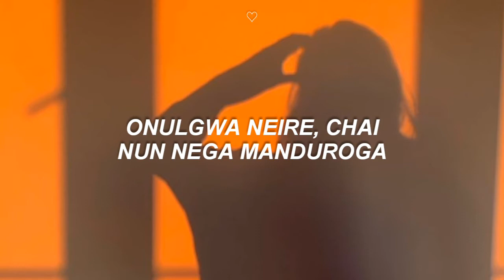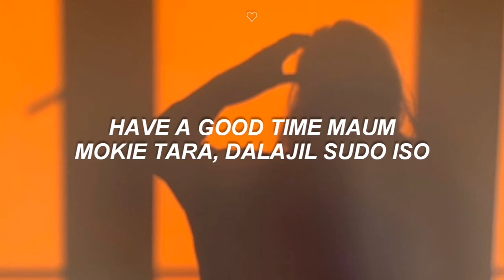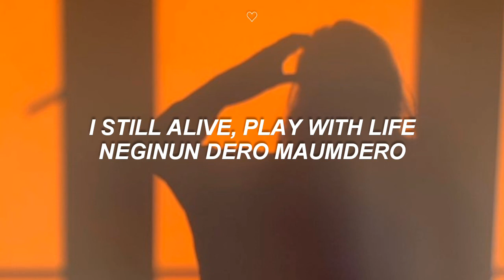Hwasa (화사) - 'Play With Life' Easy Lyrics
hwasa - play with life || easy lyrics

canción : Play With Life
artista : Hwasa (화사)
mini album :
año : 2021

— all rights administered to RBW

tags;;
hwasa play with life lyrics, hwasa play with life easy lyrics, hwasa play with life, play with life easy lyrics, hwasa easy lyrics, hwasa, shiningmoon, easy lyrics